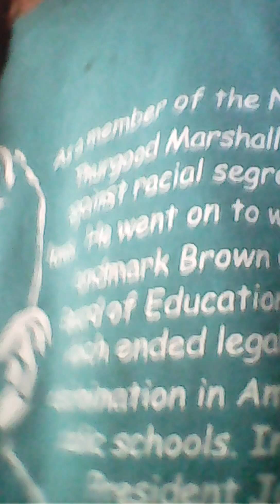Doing my makeup (gone wrong)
Shout out to everyone that likes and subscribes